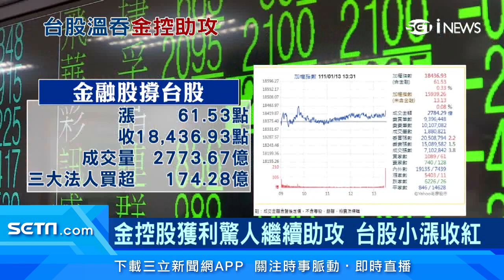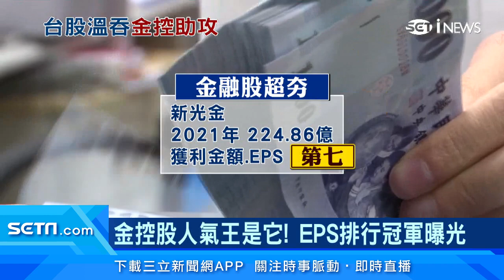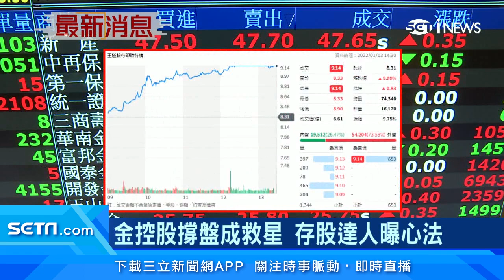金融股成台股救星！存股達人「如何選股」秘笈公開 金控股EPS排行冠軍是它｜台股新聞｜三立iNEWS高毓璘 主播｜訂閱@money_setn看更多 財經新聞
台股1月13日在金融族群、台積電帶領下，上漲61點，終場收在18436點，大盤中金融族群表現亮眼，一票金控因為2021年獲利驚人，化身台股救星。